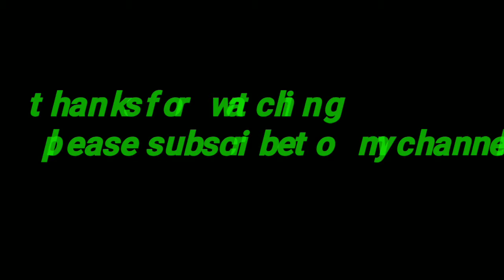24k pinasikipan sa daliri